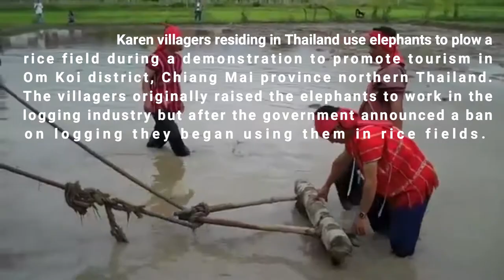Elephant ploughing a field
Karen villagers residing in Thailand use elephants to plow a rice field during a demonstration to promote tourism in Om Koi district, Chiang Mai province northern Thailand. The villagers originally raised the elephants to work in the logging industry but after the government announced a ban on logging they began using them in rice fields.